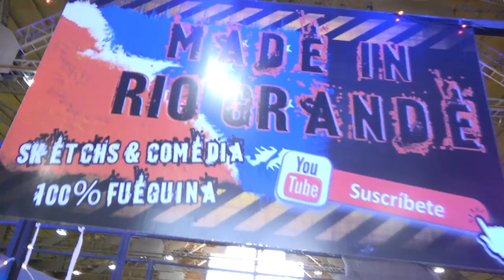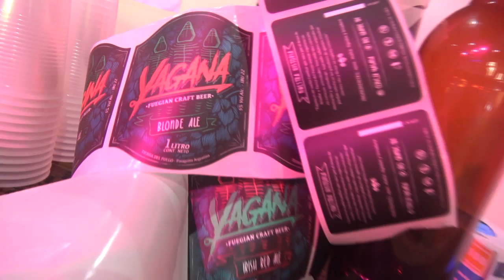CONVENCION MID!! 1ER STAND DE MADE IN RIO GRANDE!!